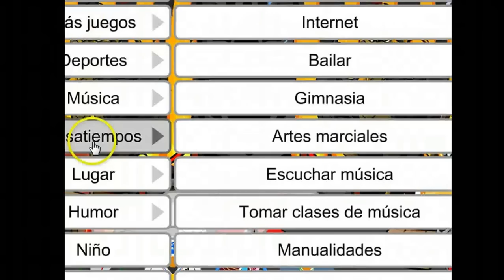Spanish Interview with Maq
Zz interviews Maq in Spanish